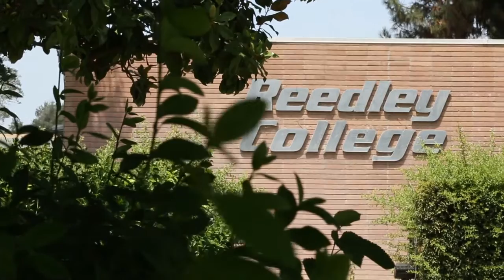Reedley college graduation commercial